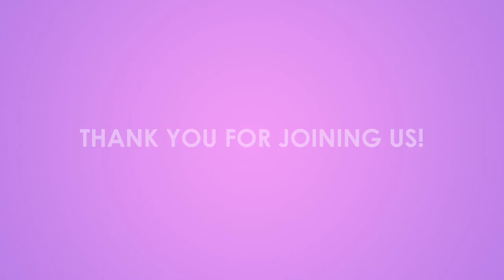Excel 2021 | Logo Launch Ceremony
Excel, the annual techno-managerial fest of Govt. Model Engineering College, marks its 22nd edition this year.

The official logo launch ceremony of Excel 2021 is presided over by Chief Guest Mr. Anand Kadekkuzhi, Director, Gene Therapy Business Lead at Pfizer, the Principal, Dr. Vinu Thomas and the Chairperson of Excel 2021, Adil Rafeek.

This year's logo expresses the metaphorical representation of transformation, hope, endurance and optimism.

Just like a cocoon that transforms into a beautiful butterfly, Excel 2021 promises to transform the massive challenges the pandemic puts forth into something fun, exciting and memorable!